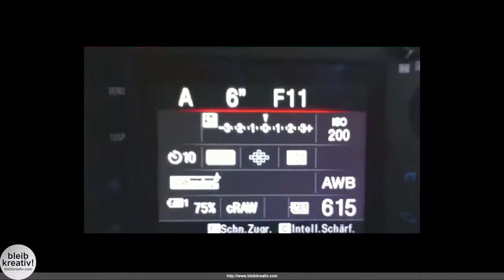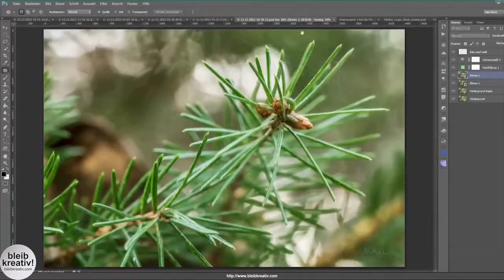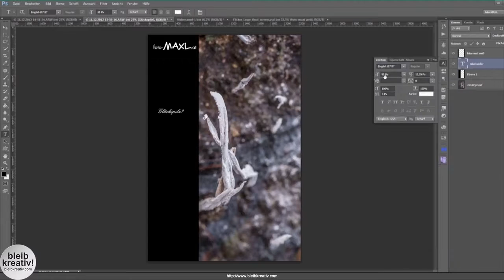Makrofotografie im Winter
Es ist Winter, es ist kalt und trotzdem ging es heute in den Wald um ein paar Makroaufnahmen zu machen. Mit dem Handy wurde ein bisschen mitgefilmt.